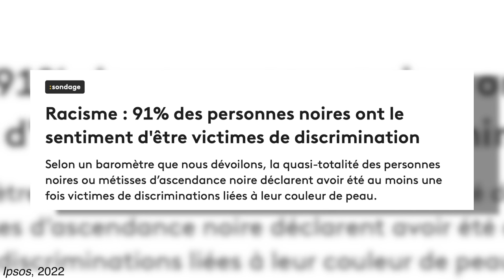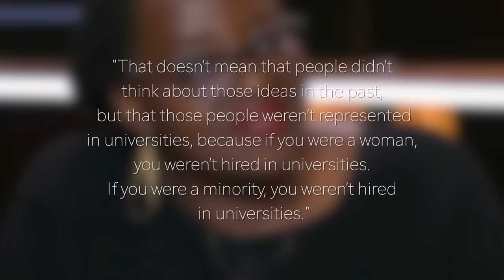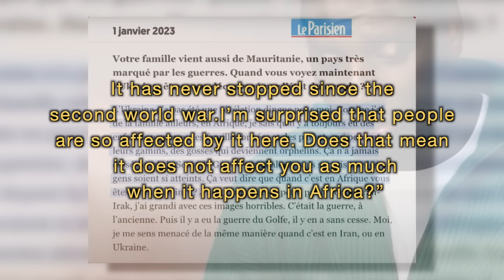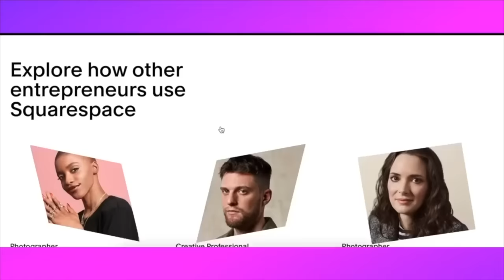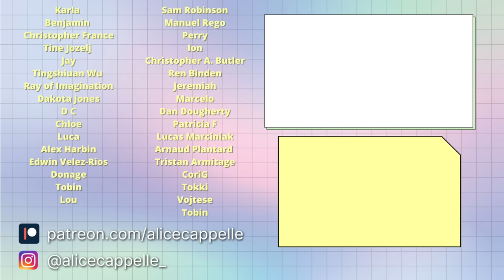race doesn't exist in france 🇫🇷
Bonjour!

SOURCES/RESSOURCES 📚

French ressources:
The instagram page @decolonisonsnous is a gold mine!
I also recommend @histoirescrepues

English ressources:
How France’s Colonial Past Explains Its Racism Today, AJ+, Youtube.
France still has an empire, Johnny Harris, Youtube.
Franz Fanon, The Wretched of the Earth, 1961.

Other sources can be found throughout the video :)

SOCIALS 👩‍💻
Storygraph: @alicecappelle